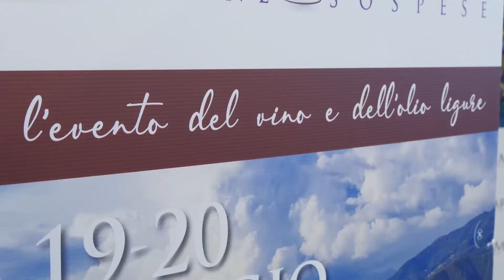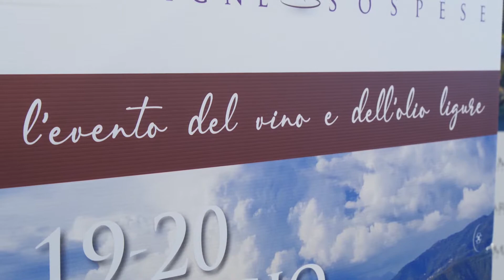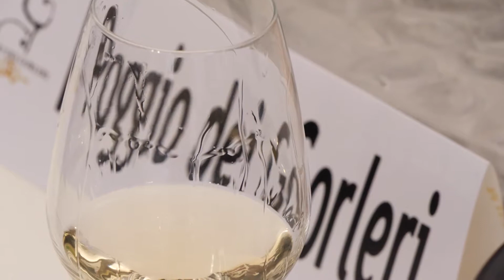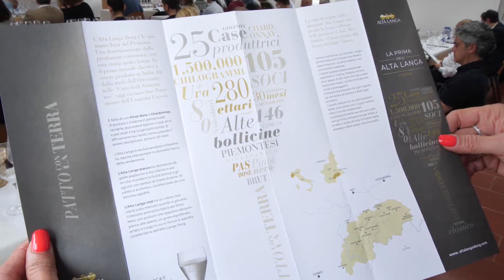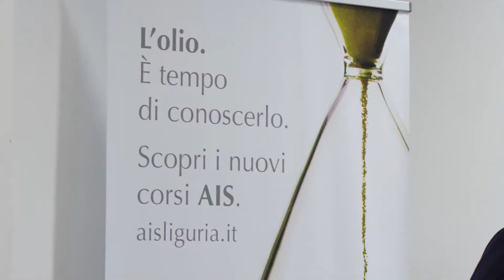Mare e Mosto 2019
A Sestri Levante nella cornice dell’ex Convento dell’Annunziata si è svolto lo straordinario evento "Mare & Mosto, le vigne sospese".  Una due giorni dedicata alla promozione del vino e dell’olio ligure.